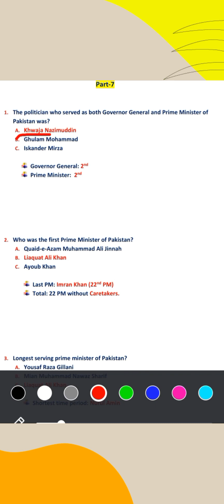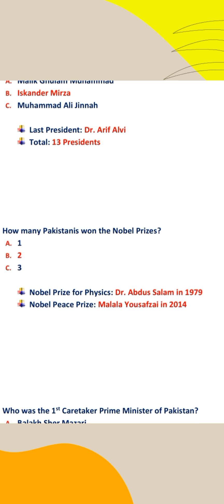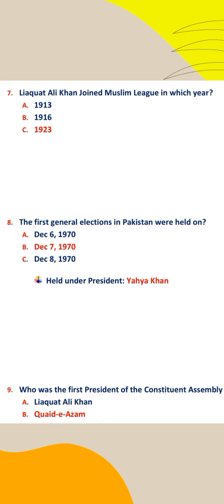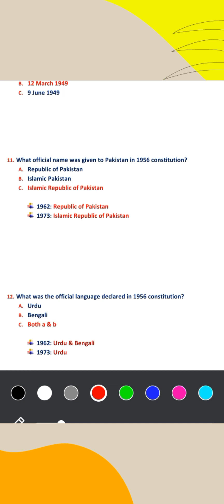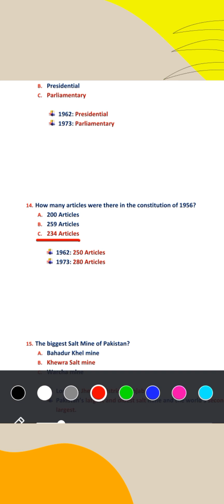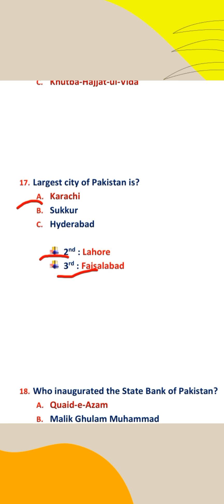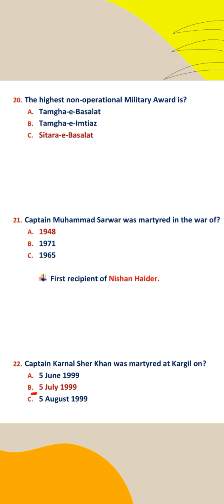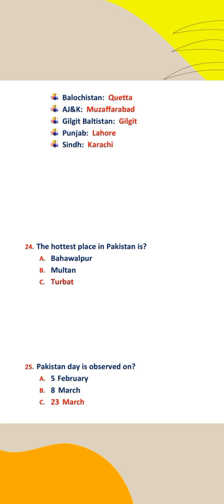pakistan study questions ppsc|top pak study mcqs|pakistan studies mcqs for ppsc nts uts pts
Hi, my dear this vedoe is for all upcoming tests of 2022, 2023 and taken from past  paper and our other links are given 👇👇

important pakistan studies mcqs,
pakistan general knowledge mcqs,
pakistan study questions ppsc,
ppsc pak study mqcs,
top pak study mcqs,
pakistan studies mcqs for ppsc nts uts pts,
best questions about pak study,
pakistan best questions for competitive exams,
pak studies gk quiz,

top 50 pakistan studies mcqs,
pakistan study questions for ppsc fpsc css nts pts,
pakistan history questions,
pakistan gk mcqs,
pakistan politics,
pakistan studies questions for all competitive exams,
pakistan general knowledge for exams,

general knowledge,
general knowledge mcqs,
gk mcqs,
mcqs general knowledge,
general knowledge for ppsc lecturer,
ahmad gk point,
gk mcq,
gk questions and answers,
gk knowledge,
gk for lecturers 2022,
gk,
everyday Science,
general knowledge about world,
gernal knowledge mcqs,
general science,
general knowledge mcq,
gk point,
most Important general knowledge,
ppsc mcqs

General Knowledge Questions and Answers about Pakistan,
largest district of Pakistan,
largest fort,
largest railway platform in Pakistan,
largest division,
general knowledge,
پاکستان جنرل نالج کے سوالات اور اردو میں جوابات,
largest park in Pakistan,
ISLAMIYAT,
islamic,
mcq,
2022,
mcq2022,
2023,
islamiyat 2022,
top mcq,
important mcq,
most repeated mcq,
repeated mcq
pak study mcqs,
pak study,
fpsc pak study mcqs,
css pak study,
nts pak study,
nts pak study mcqs,
pakistan studies,
pakistan affairs,
pak study mcqs 2022,
mcqsplanet,
mcqsplanet official,
repeated pak study mcqs,
css pak study mcqs,
important pak study mcqs,
fpsc pakistan affairs,
css pak affairs,
mod pak study mcqs,
fia pak study mcqs,
fia pak study,
nab pak study mcqs
mcqs with answers,
mcqs for fpsc,
mcqs for nts,
one paper test,
alvipedia,
Muhammad Mazhar Alvi,
pakistan study mcqs in urdu,
pakistan study mcqs with answers,
pakistan mcqs,
ppsc past papers,
nts mcqs,
css mcqs,
fpsc mcqs,
mutalia pakistan,
nts past papers,
pakistan mcqs with answers,
pakistan mcqs in urdu,
pak study mcqs with answers 10 class,
most repeated mcqs pak study,
pak study repeated mcqs
Top 100 Most Repeated Pakistan Studies Mcqs,
pak study,
Pakmcqs.com,
pakmcqs,
pak mcqs,
pakmcqs official,
100 Most Repeated Pakistan Studies questions,
pakmcqs youtube,
pak mcqs youtube,
pakmcq,
pakistan mcqs,
pakmcqs youtube channel,
pak studies,
pak studies mcqs
Pakistan_Studies,
History,
Short_questions,
Quaid_e_Azam,
Allama_Iqbal,
Geography,
9th,
Land_of_Pakistan,
ideology,
youtube_channel,
mutailae_pakistan,
Pakistan_Resolution,
Jinnah_Gandhi_talks,
Cripps_Mission,
Simla_Conference,
Mountain,
Plateau,
Balochistan,
Indus_Plain,
Deserts,
Thar_Desert,
Thal_Desert,
Pakistan
ppsc past paper of assistant,
assistant past papers,
past papers of assistant,
ppsc assistant past papers,
ppsc senior assistant previous year question papers,
ppsc assistant paper,
assistant paper today,
previous papers of assistant,
ppsc past paper,
ppsc assistant paper today,
senior assistant,
assistant past paper,
PPSC Past paper Assistant (BS-16) 2021,
PPSC PAST PAPERS 2021
lecture islamiat past paper PPSC,
PPSC Islamiat past paper,
PPSC lecturer Islamiat past papers,
PPSC past papers,
islamiyat MCQs for Fpsc,
Islamiat MCQs,
islamiyat lecture past paper FPSC,
Fpsc Islamiat lecture past paper,
Fpsc Islamic studies Most Repeated MCQs,
Fpsc solved paper lecturer Islamiat,
Islamic studies course,
CSS,
PMS,
PPSC,
paper key
Pak study mcqs,
Pak Study Paper preparation,
Pak study mcqs questions and answers
50 PAKISTAN GERNAL KNOWLEDGE Questions and answers,
Pak Gk In Urdu current Affairs,
pk gk questions and answers in urdu,
Pak study mcq,
50 most repeated pak study mcqs in urdu,
Pakistan GERNAL knowledge